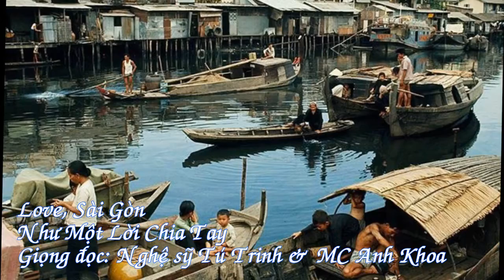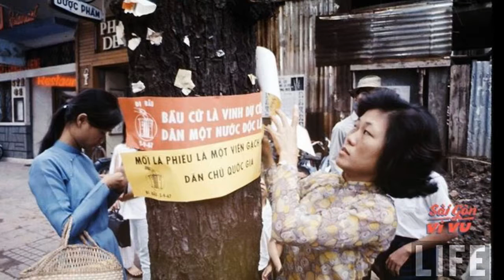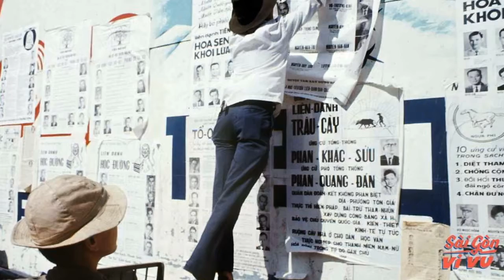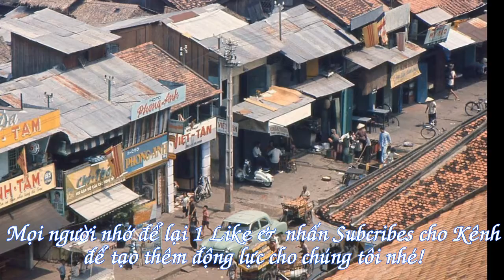Love, Sai Gon - Như Một Lời Chia Tay cùng giọng đọc của Nghệ Sỹ Tú Trinh & MC Anh Khoa